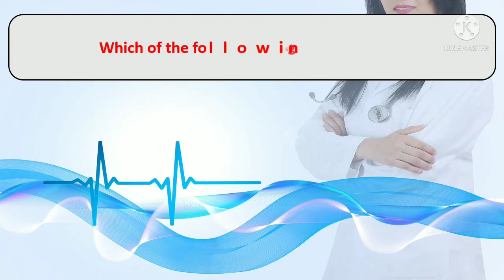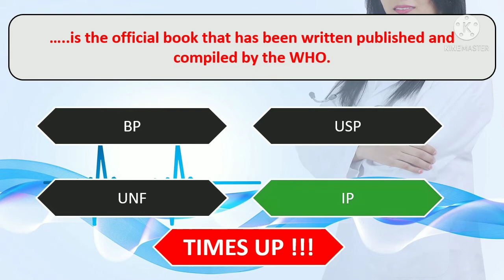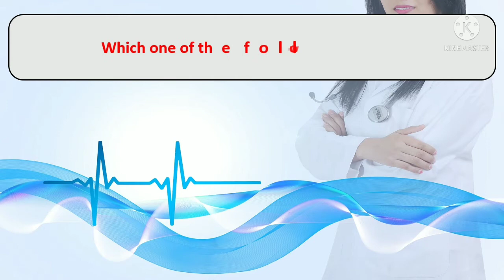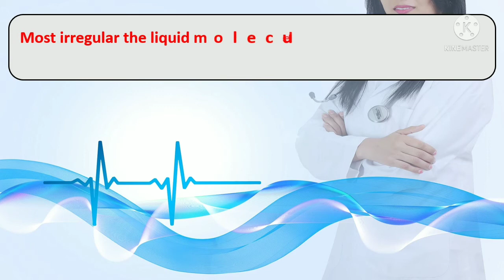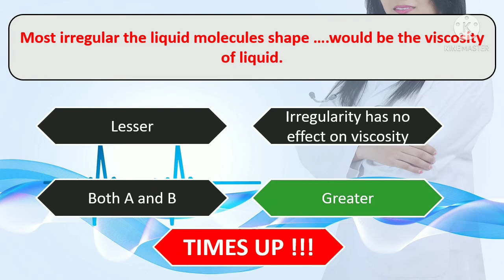mcqGpat pharmacistexam drug druginspector niperexam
Drug inspector,Gpat, pharmacist exam question answer non stop daily 8:00am#mcq Gpat, pharmacist,NIPER,drug inspector,Gpat, pharmacist,NIPER,Drug inspector exam question answers,daily morning,
MCQ GPAT, Pharmacist,NIPER,Drug inspector,Non stop daily morning,
pharmacist exam questions and answers
Gpat exam question and answer
drug inspector exam questions and answers
Niper exam questions and answers
pharma industry interview questions and answers
qualitycontrolinterview questions and answers
Qualityassuranceinterviewquestions and answers
daily non stop
way to become a pharmacist,
most important pharmacist exam question and answer,
most important Gpat exam question and answer,drug inspector exam preparation,Govtpharmacistpreparation questions and answers series.